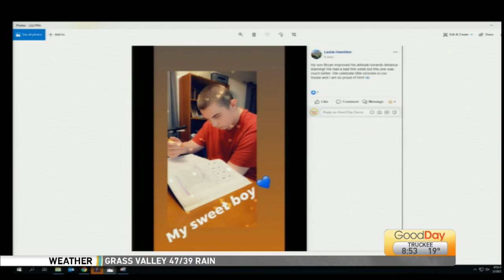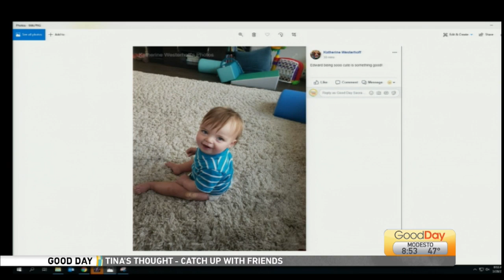Tell Me Something Good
The Hosts’ are sharing your good news!